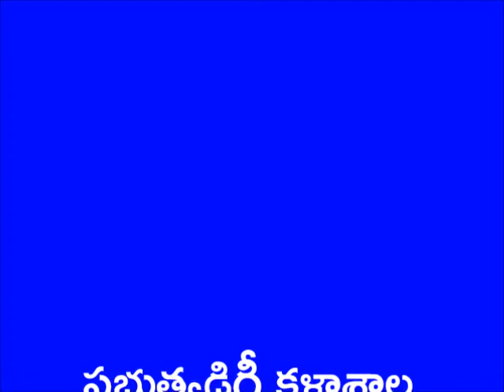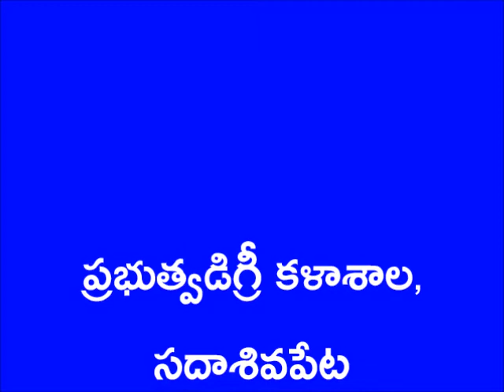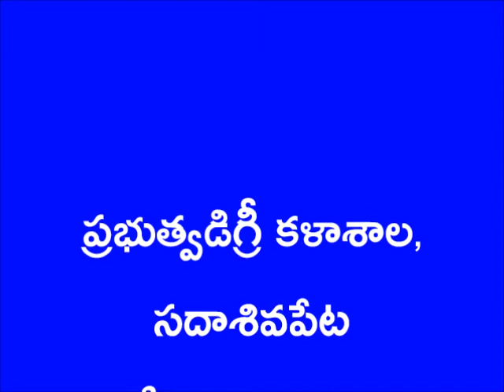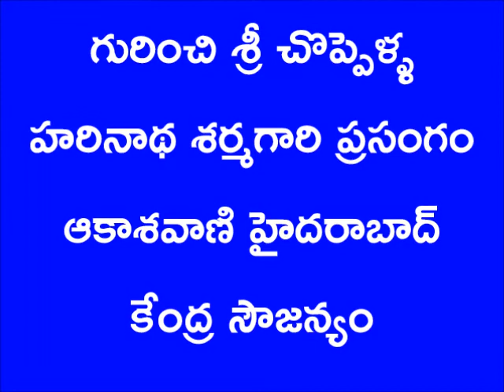A talk on Sri gummanagari lakshmi narasimha sarma 07-11-2017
by Sri Choppella harinatha sarma AiR HYD courtesy

ప్రపంచ తెలుగు మహా సభల నేపథ్యంలో

ప్రభుత్వడిగ్రీ కళాశాల, సదాశివపేట

విద్యార్థులకు వినిపిస్తున్న ప్రసంగాలు

   మెదక్  జిల్లా లోని ప్రసిద్ధ అవధాని  శ్రీ గుమ్మన్నగారి

లక్ష్మీనరసింహశర్మగారి గురించి

శ్రీ చొప్పెళ్ళ హరినాథ శర్మగారి ప్రసంగం

ఆకాశవాణి హైదరాబాద్ కేంద్ర సౌజన్యం

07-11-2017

ఖరము నెక్కి నతడు ఖ్యాతి నొందె

గుమ్మన్నగారి లక్ష్మీ నరసింహశర్మ గారి పూరణ ఇది

ఒక మహ స్సముత్సకోన్నతి సందంగ
భారతీయ తత్వ భారతార్థి
ఒకడు నొక్కి మను మహోన్నత హిమవచ్చి

ఖరము - గాడిద నెక్కినవాడు గాదు ఖ్యాతి పొందినది.

మహోన్నత హిమ వత్ శిఖరము నెక్కినవాడు అని

పూరించడంతో కవి తన ప్రజ్ఞను చూపించాడు.